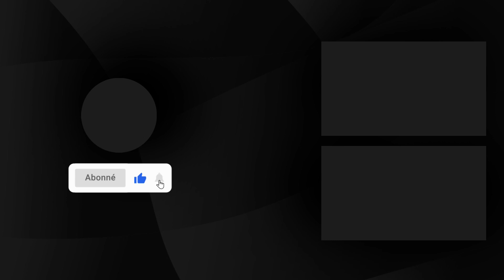Cyclisme: le burkinabè Paul Daumont grand vainqueur du 34ème Tour du Faso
A l’issue d’une dizaine de jours de course sur 1.100 kilomètres traversant villes et campagnes, le cycliste burkinabè Paul Daumont a remporté haut la main le 34ème Tour du Faso.